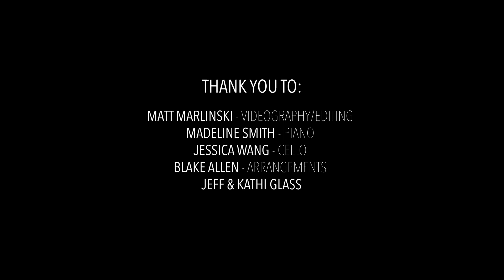Spencer Glass Explains the Thing You Need to Know About THE THING ABOUT MEN on It's the Day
From BroadwayWorld's Archive: In today's episode, watch as Spencer gives us a history lesson on The Thing About Men and performs 'You Will Never Get Into This Restaurant.' This episode features videography by Matt Marlinski, with Madeline Smith on piano and Jessica Wang on cello.